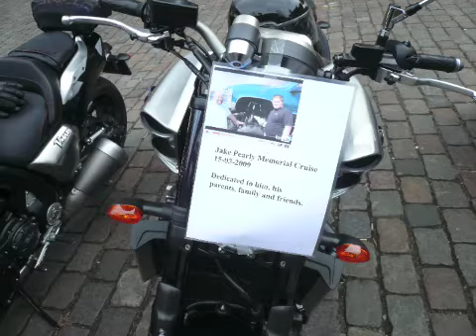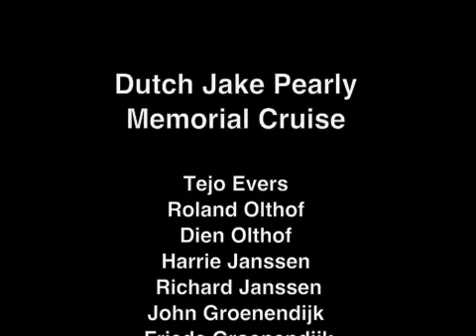Dutch Jake Pearly Memorial Cruise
Rit naar de Domtoren in Utrecht in herinnering aan Jake Pearly.
7 Vmax 2009 deelnemers.